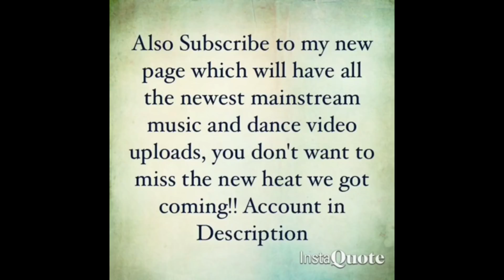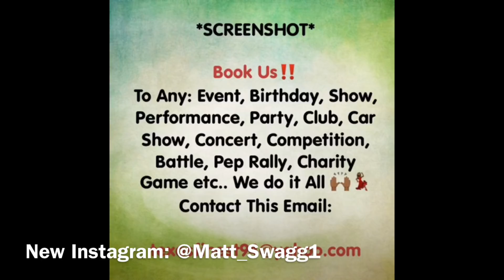We jmoney too official - Bag Talk